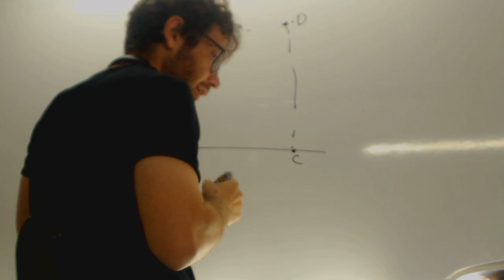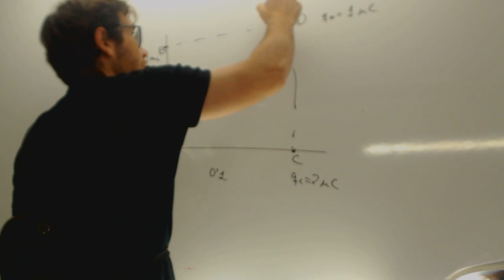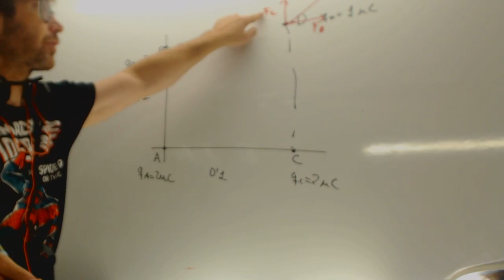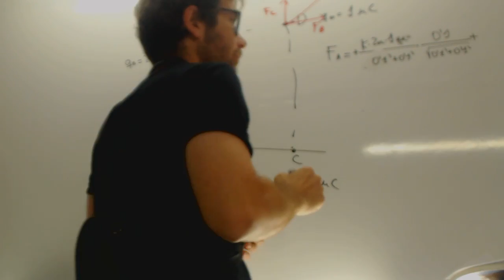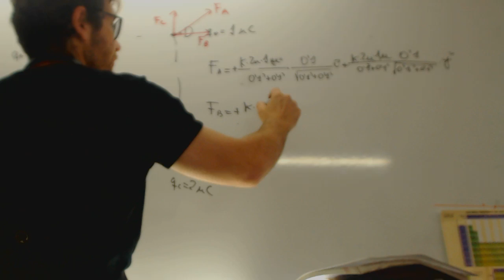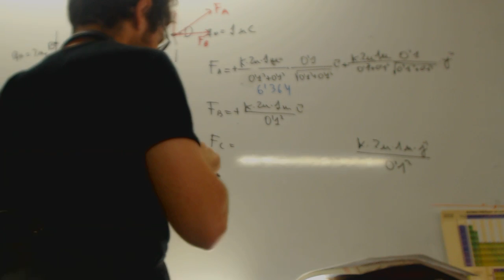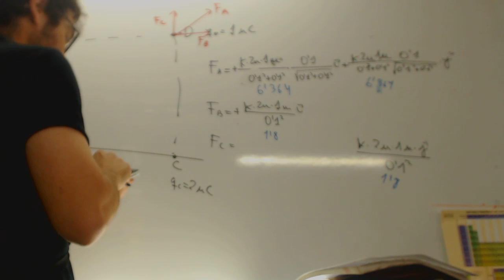Fisica Campo electrico Cargas en cuadrado Fisica 2 Bachillerato Academia Usero Estepona